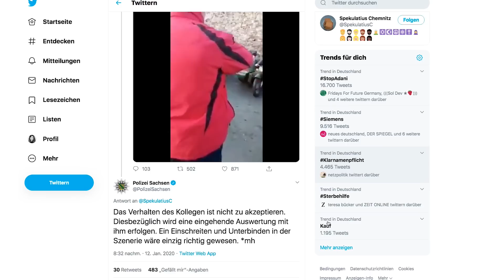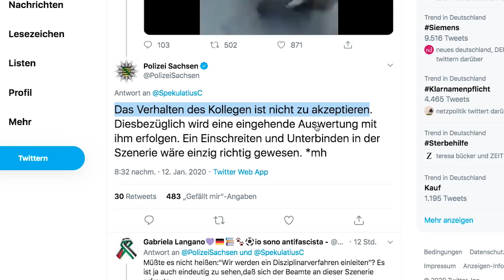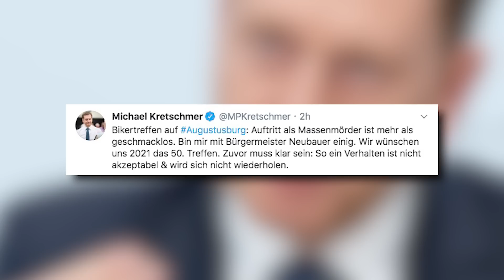Sachsen: Mann verkleidet sich als Hitler – Polizist macht amüsiert Fotos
Die für viele als geschmacklos empfundene Szene hat offenbar nicht nur für den Hitler-Imitator juristische Konsequenzen. Denn anders als der im Video zu sehende Polizist, finden seine Vorgesetzten die Hitler-Imitation ganz und gar nicht witzig.

Dieser Vorfall sorgt für mächtig Ärger im Netz und bei der Polizei Sachsen:

Ein Polizist schaut offenbar belustigt dabei zu, wie ein als Adolf Hitler verkleideter Mann im Beiwagen eines Oldtimer-Motorrads die Menge unterhält.

Die Szene spielt sich am Wochenende auf einem jährlich stattfindenden Bikertreffen auf Schloss Augustusburg in Sachsen ab.

Laut Veranstaltern sind mehr als 1800 Biker und knapp 7500 Besucher zu dem 49. Wintertreffen der Motorradfahrer gekommen.

Unter den Besuchern ist auch das im Video zu sehende Gespann, das hier in einem armeegrünen Wehrmachtsmotorrad auf einen Parkplatz vorfährt.

Der Fahrer trägt Militärkleidung und Stahlhelm.

Im Beiwagen sitzt ein augenscheinlich als Hitler verkleideter Mann.

Das Video verbreitet sich rasant in den sozialen Netzwerken.

Für viele ein Skandal: Der Beamte amüsiert sich scheinbar über die Szene und schießt mit seiner Handykamera Fotos von dem Adolf-Hitler-Imitator – statt die für viele als geschmacklos empfundene Szene zu unterbinden.

Die Polizei Sachsen entschuldigt sich daraufhin auf ihrem offiziellen Twitterkanal für ihren Beamten:

"Das Verhalten des Kollegen ist nicht zu akzeptieren. Diesbezüglich wird eine eingehende Auswertung mit ihm erfolgen. Ein Einschreiten und Unterbinden in der Szenerie wäre einzig richtig gewesen."

Auf Anfrage des stern teilt der Pressesprecher der Polizeidirektion Chemnitz außerdem mit, dass derzeit geprüft wird, inwiefern der Hitler-Imitator, der der Polizei namentlich bekannt ist, mit strafrechtlichen Konsequenzen rechnen muss.

Denkbar wäre der Tatbestand des Verwendens von Kennzeichen verfassungswidriger Organisationen oder auch Volksverhetzung.

Eine abschließende juristische Bewertung werde zeitnah durch die Staatsanwaltschaft Chemnitz erfolgen.

Zudem werde noch geprüft, inwiefern es für den im Video zu sehenden Beamten dienstrechtliche Konsequenzen geben wird.

Zunächst musste er sich am Montag in einem kritischen Gespräch mit der Leitung der Polizeidirektion Chemnitz mit seinem Verhalten auseinandersetzen.

Ein Sprecher der Polizei Chemnitz verurteilt die Szene dem stern gegenüber in einer Stellungnahme scharf: "Die Szenerie in Augustusburg mit dem verkleideten Herren im Beiwagen des Wehrmachtmotorrades stellt durchaus eine Störung der öffentlichen Sicherheit und Ordnung dar. Wir hätten deshalb vom Kollegen erwartet, dass er dies ohne Wenn und Aber unterbunden hätte. Dahingehend gibt es keine zwei Meinungen."

Auch Sachsens Ministerpräsident Michael Kretschmer (CDU) verurteilte die Aktion scharf. Der Auftritt als Massenmörder sei mehr als geschmacklos schrieb der Regierungschef auf Twitter.